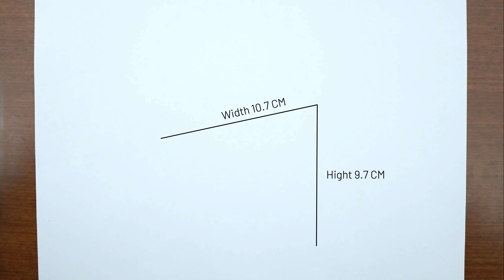How to Draw Couple Scenery with Pencil | Romantic Scenery Drawing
Welcome to NAS Drawing Academy, a growing online drawing school. Today's video is all about Pencil Sketch. In this video, you’ll learn the way of Couple Scenery Drawing with a Pencil.

Happy to say, NAS Drawing has a rich playlist that will help you start your drawing:

☑ Water Color
☑ Pencil Sketch
☑ Sketch Drawing
☑ Color Pen Drawing
☑ Pen Drawing
☑ Kids Drawing
☑ Pastel Color Drawing
☑ Pencil Color Drawing and more.

Chapter of this video:
00:00 - Pencil Sketch Drawing
00:27 - Couple Scenery Drawing with Pencil Step by Step
06:50 - Final Touch
07:21 - Draw with Love and Passion